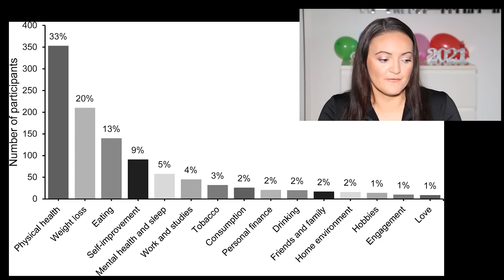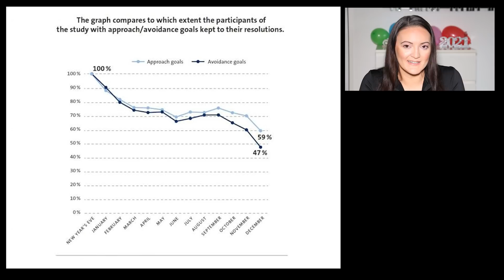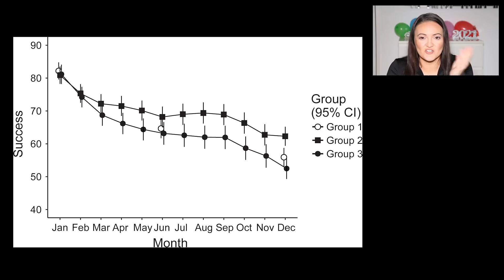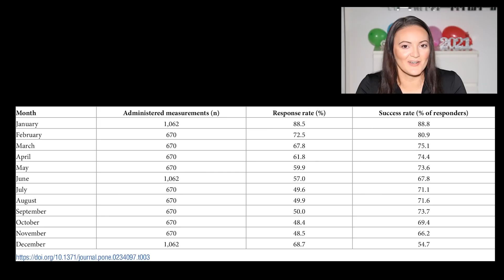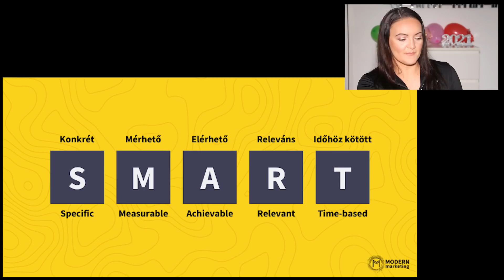Újévi fogadalom | 1 éves kutatás eredménye | Az én 2020/2021-es céljaim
00:00 Bevezetés
00:55 A tanulmány
07:11 Az én 2020-as céljaim
10:14 Ingyenes tervező munkafüzet
10:56 Az én 2021-es céljaim